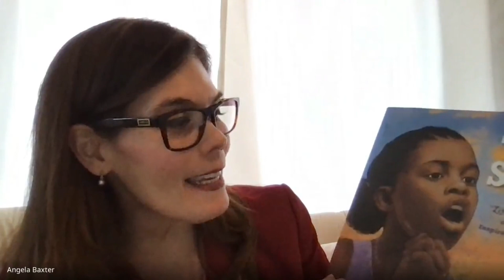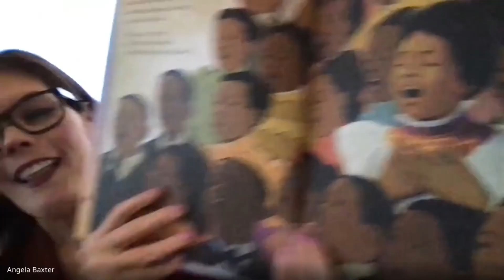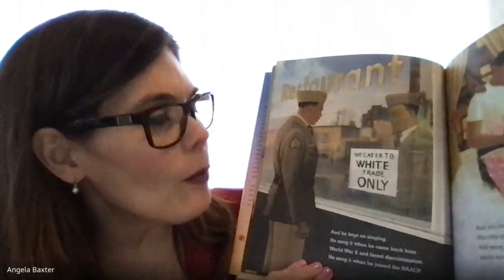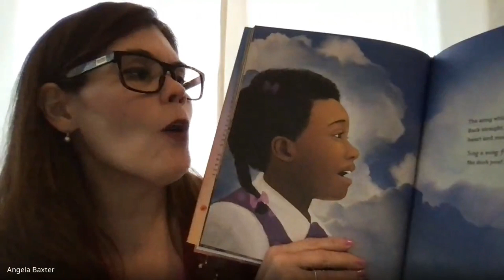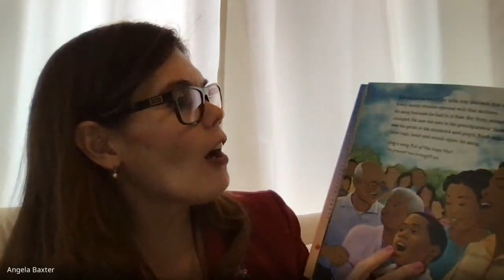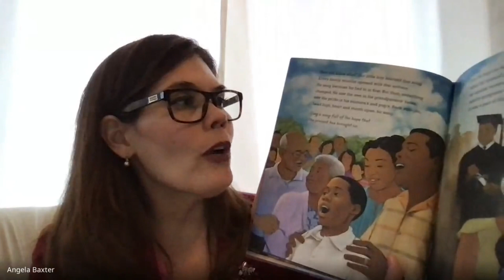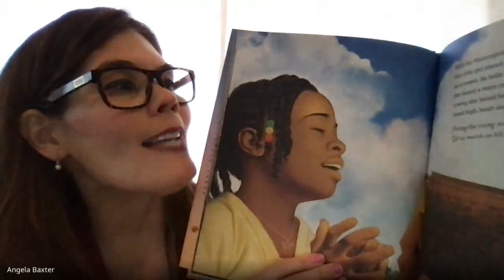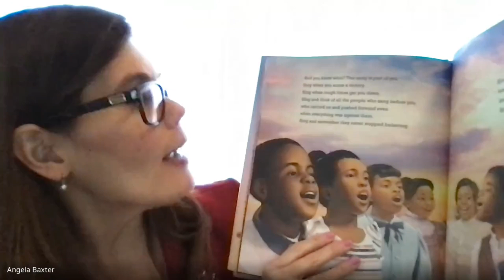Books & Birthdays 2.16.2021